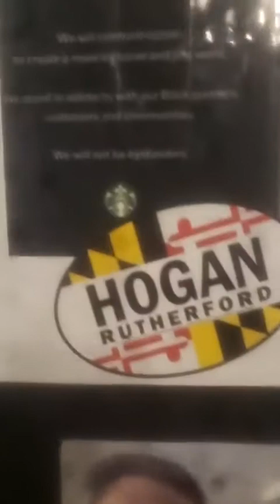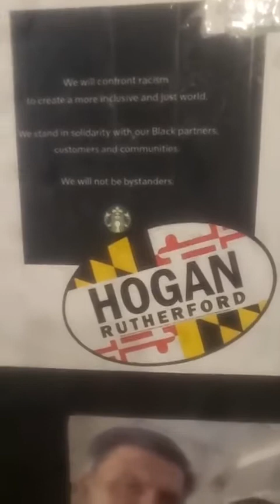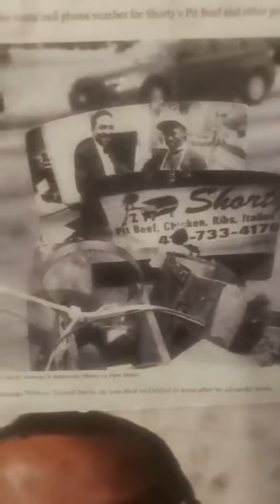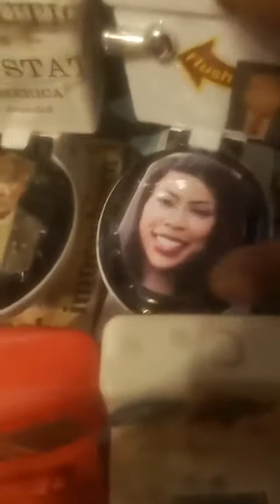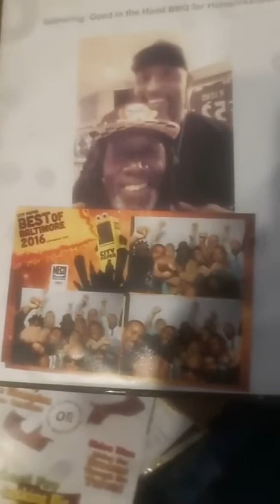Potty Training Politicians Black History Moment 2-17-2022 Public Accommodation Art Show